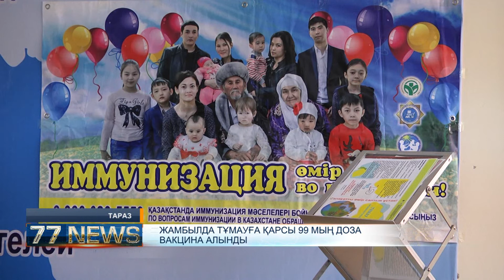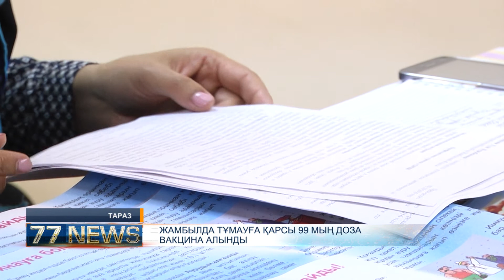ЖАМБЫЛДА ТҰМАУҒА ҚАРСЫ 99 МЫҢ ДОЗА ВАКЦИНА АЛЫНДЫ